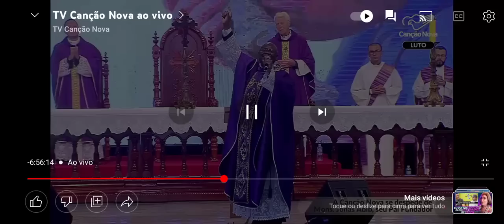Homilia Pe. José Augusto na Missa de corpo presente do Pe. Jonas Abib 14/12/22.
A Canção Nova se despede de seu Fundador com uma Homilia Profética do Padre José Augusto. É uma ordem para nós: VAI FALAR POR MIM! ANUNCIA-ME!